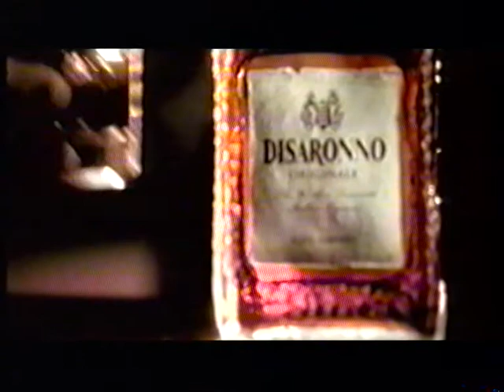Net5 Relameblok Kerst 2008 3 1